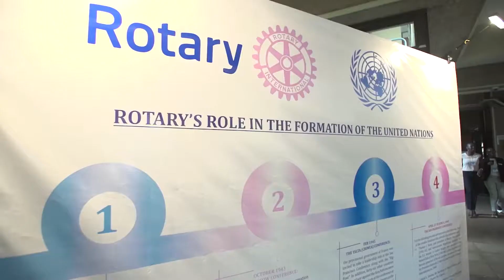День Ротарі в ООН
День Ротарі в ООН 2018 пройшов у Найробі, Кенія